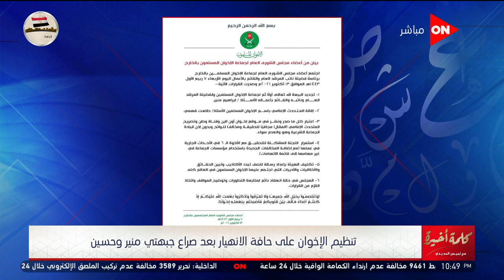كلمة أخيرة - باحث في شئون الجماعات الإسلامية يوضح تفاصيل بيانات مجموعة محمود حسين وإبراهيم منير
حلقة اليوم  16 أكتوبر 2021 من برنامج  كلمة أخيرة للإعلامية لميس الحديدي وفيها  باحث في شئون الجماعات الإسلامية يوضح تفاصيل بيانات مجموعة محمود حسين وإبراهيم منير و لميس الحديدي تتسائل: الإخوان بيتخانقوا علي ايه دلوقتي؟..تعرف على كواليس الصراع الداخلي للجماعة و  مستشار الرئيس للصحة يكشف عن شروط الجرعة التعزيزية من لقاح كورونا